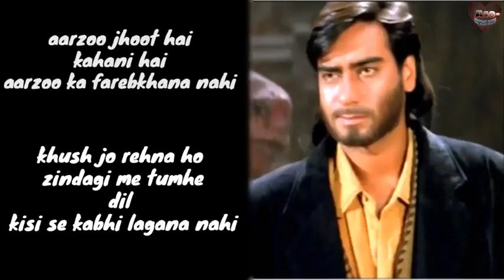Ajay Devgan dialaug short video